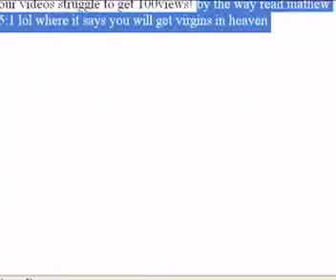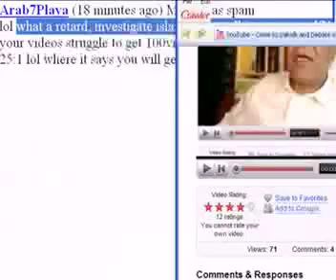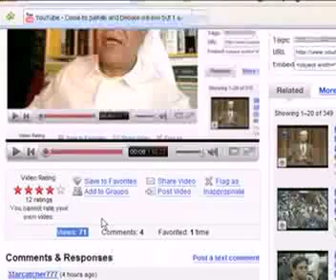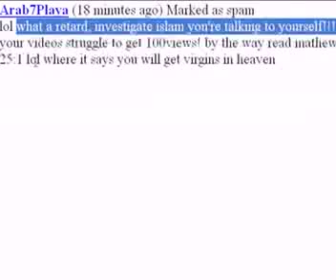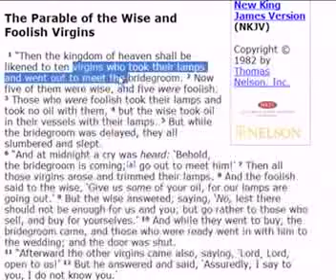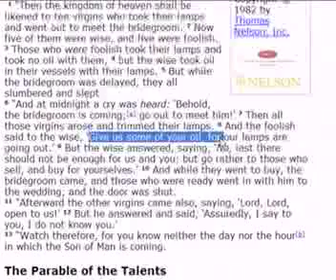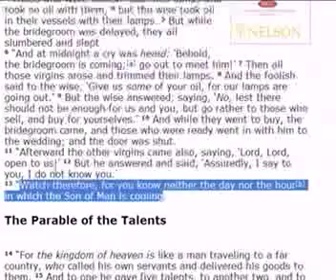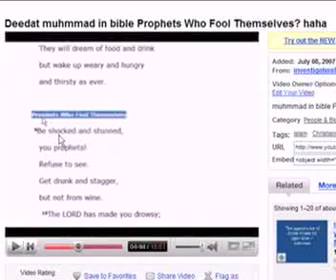Christians shut up - you get virgins, too!! Matthew 25-1